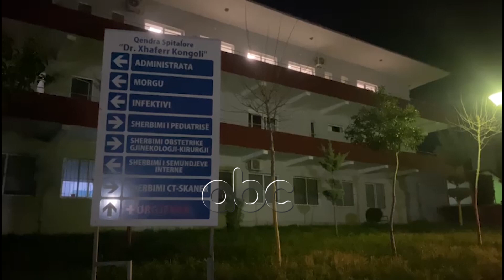Elbasan, 26-vjeçari me Covid hidhet nga kati i trete i spitalit | ABC News Albania